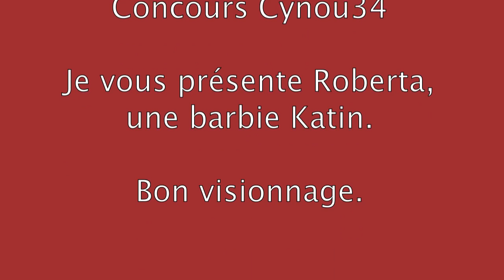Participation au concours de Cynou34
Déroule parce que c'est que du bonheur en dessous . . . !

Participation au concours maquillage de Cynou34
Tout d'abord je le répète il s'agit d'un concours, je ne suis pas réellement comme ça dans la vie, je suis juste un peu dérangé.
J'espère que ca vous plaira n'hésité pas à laisser vos commentaires.
Bisous et encore merci.

Qui m'aiment me suivent . . .